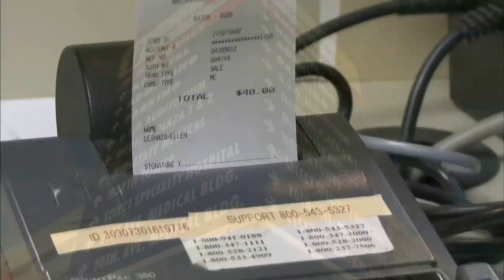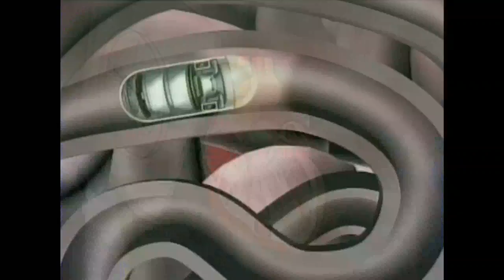Money-Driven Medicine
Money-Driven Medicine provides the essential introduction Americans need to become knowledgeable and vigorous participants in healthcare reform. Produced by Academy Award winner Alex Gibney ("Taxi to the Dark Side," "Enron: The Smartest Guys in the Room") and based on Maggie Mahar's acclaimed book of the same title, "Money Driven Medicine" offers an accessible, journalistically rigorous explanation of how the U.S. healthcare system went so terribly wrong and what it will take to fix it. Americans spend two times more per capita for healthcare than the average rich country, one-sixth of our GDP. What are we getting for that money? The US ranks twenty-ninth in life expectancy and the World Health Organization ranks our health system 37th in the world, behind Slovenia and Costa Rica. "Money-Driven Medicine" reveals that the profit-driven "medical-industrial complex" has over-built the healthcare sector producing a powerful, distorting incentive for billions of dollars of pointless, even risky, tests, prescriptions and surgeries. This pay-per-service system drives doctors into lucrative specialities, while primary care physicians have become an endangered species. Million dollar diagnostic machines stand idle while emergency rooms overflow.